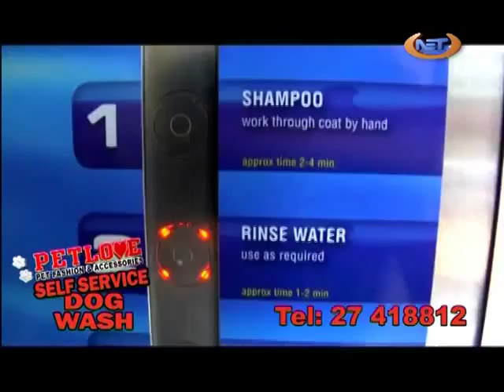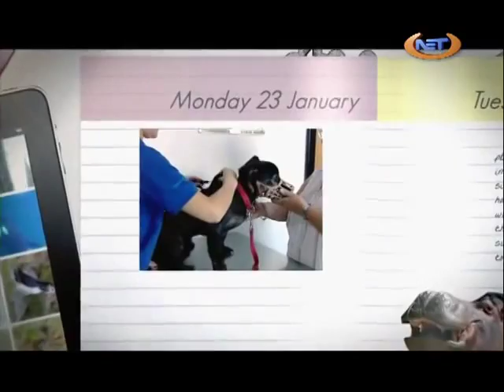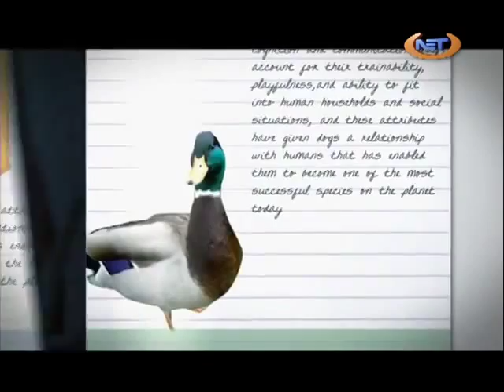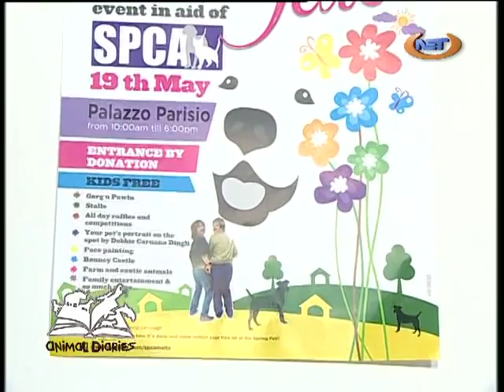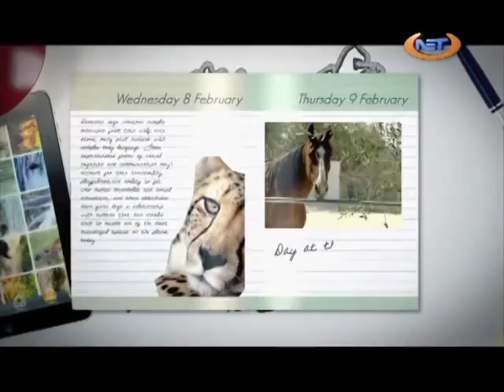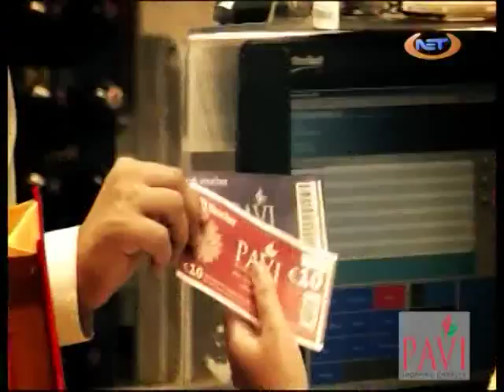ANIMAL DIARIES DTME Launch